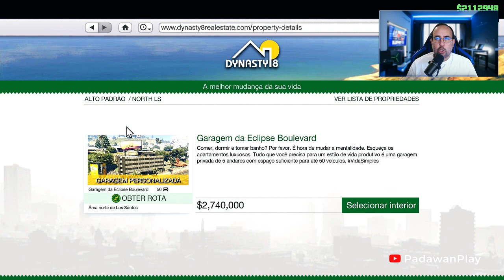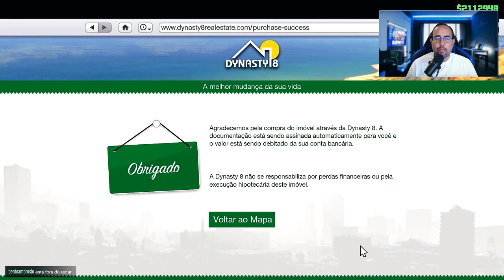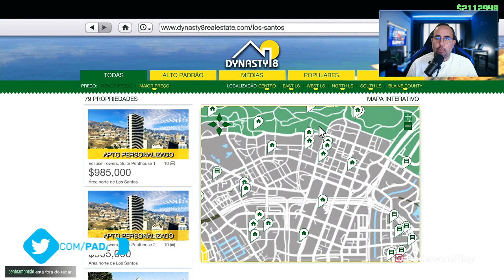Como colocar 50 carros na Garagem [Nova Atualização] - GTA V